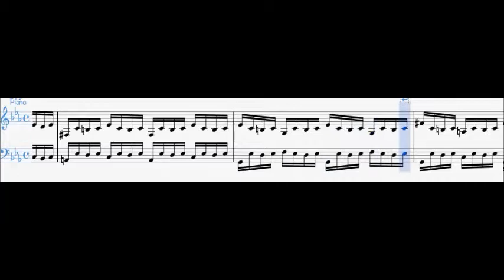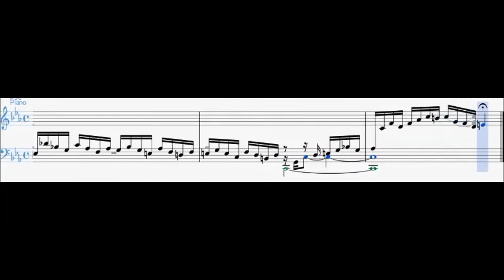J. S. Bach - Preludio n.2 Clavicembalo Ben Temperato Vol. 1 (BWV 847)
Spartito per Pianoforte del Preludio n.2 del Clavicembalo ben temperato 1° Vol. di J. S. Bach

🎼    Spartiti Tutorial
🎻    Biografie di Musicisti
📚    Approfondimenti